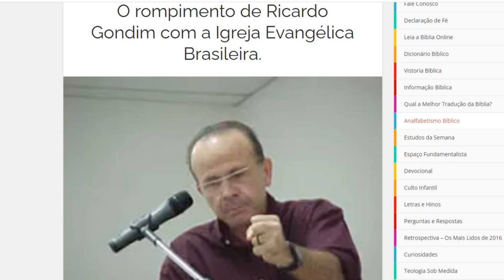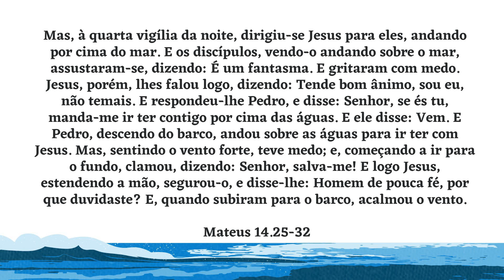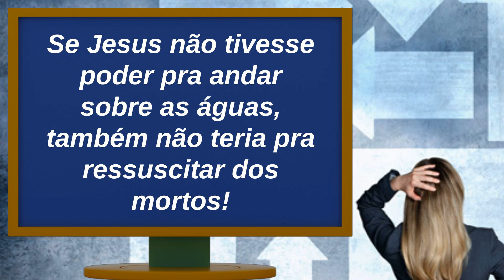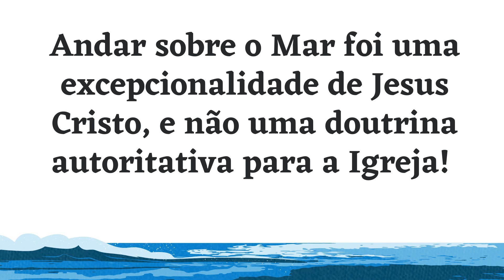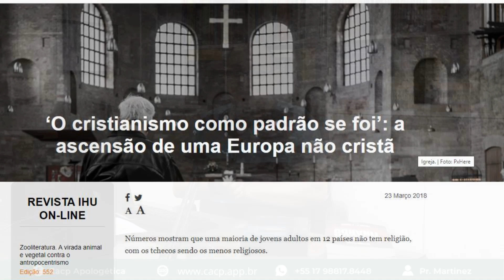“O Texto não diz que realmente Jesus andou sobre as águas”, Ricardo Gondim